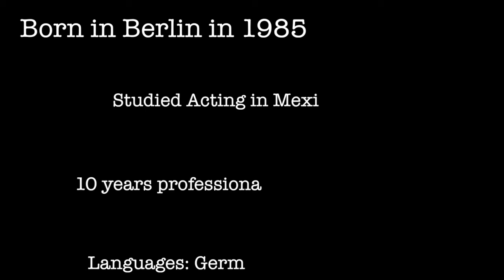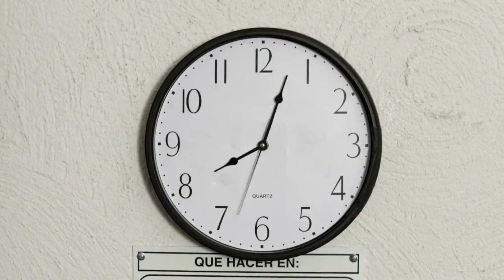Patrick Fernández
Acting music Demo Reel